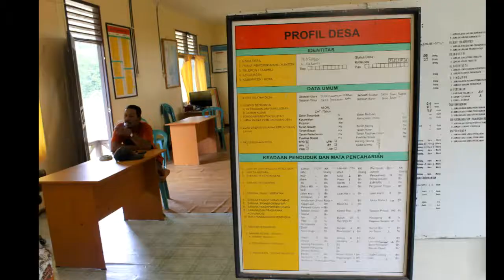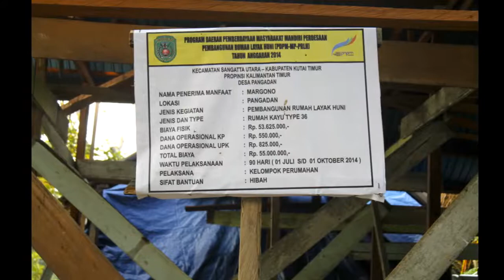Riset Pemetaan Sosial Kawasan Karst di Kecamatan Karangan, Kutai Timur